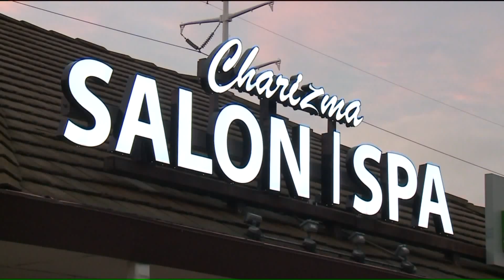Video shows man vandalizing, robbing suburban salon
Police in Naperville are asking for the public`s help after a salon was vandalized and robbed.